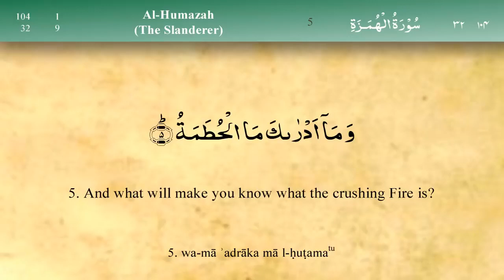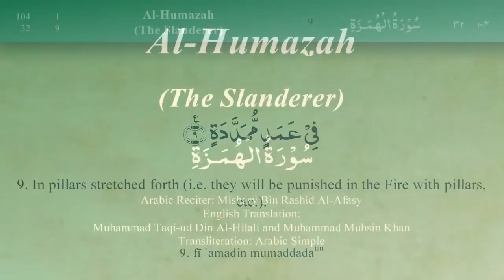104 Sure Hümeze by Mishary Al Afasy iRecite